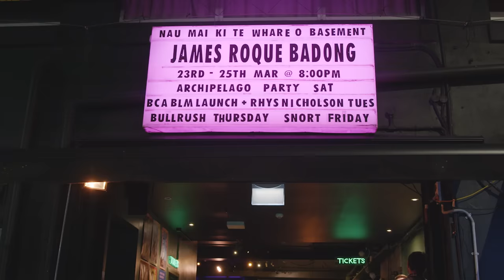James Roque | BADONG: Live in Auckland | Full Special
Kiwi-Pinoy Comedy Boy James Roque's latest comedy special. Filmed at the Basement Theatre in Auckland, New Zealand in February 2023.

Intro/Outro song:
"YGB" by Rocky G
(Contains sample from "Young, Gifted and Brown" by Joe Bataan)

Special thank you to the cast and crew of "Alyas Dodong Guwapo" for giving my parents the inspiration to give me a name that I'm proud to have.